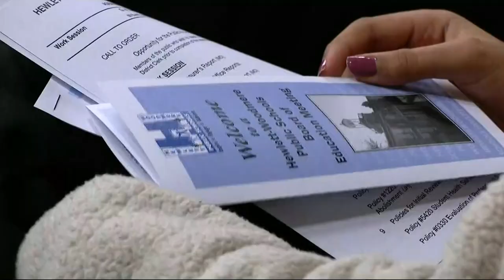Hewlett-Woodmere SD holds meeting to discuss adding 2 Muslim holidays to school calendar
Some school board members say that they are not in a position to add a religious holiday to the calendar.